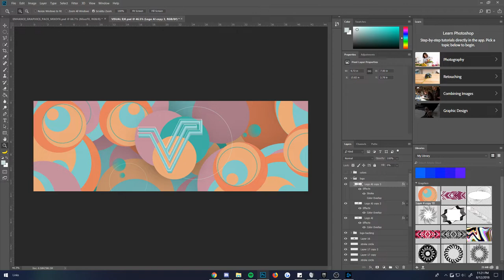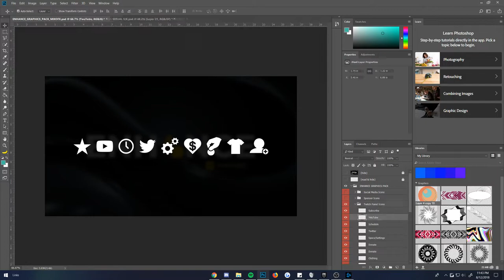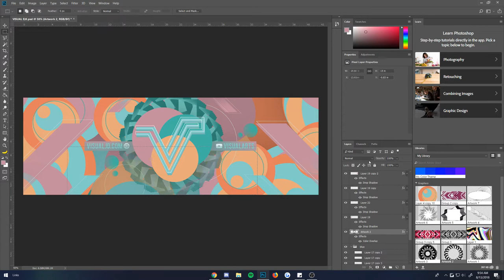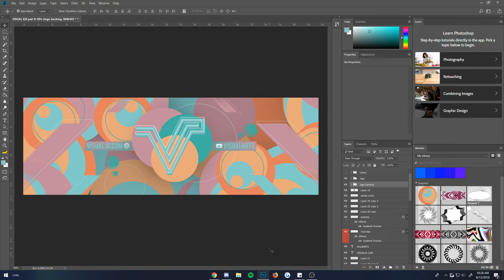Twitter Header Speedart for VISUAL40K (UPDATED)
VISUAL40K Entry for VisualArts | VisualJDaniels Contest

Skype: DynaDesigns .

I am going to try my best to upload every 2 - 3 days.